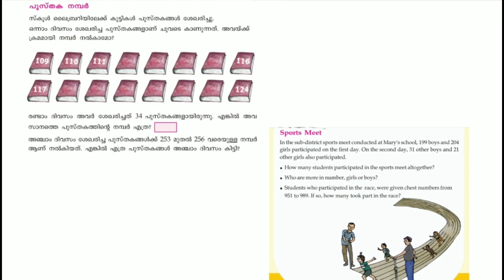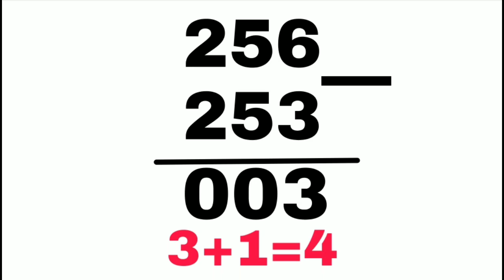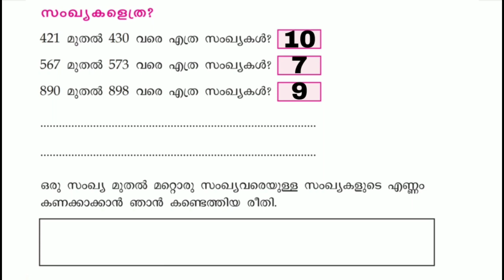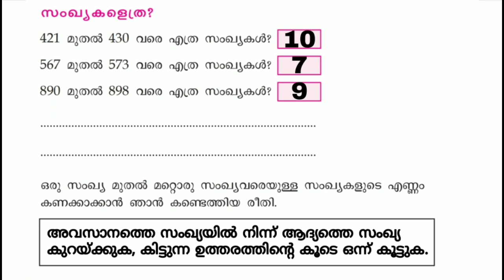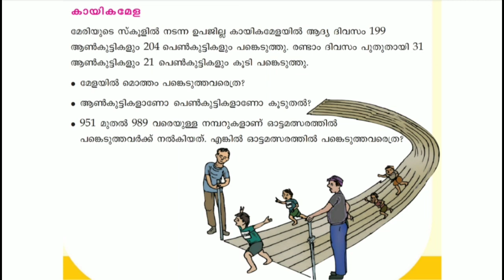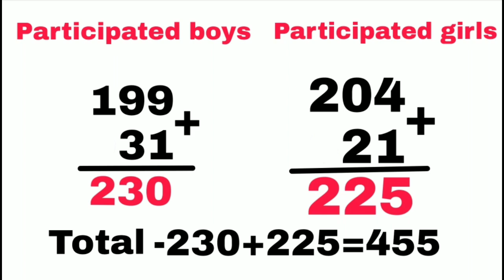Class 3 Maths worksheet october 26 English and Malayalam medium | std 3 maths worksheet october 26